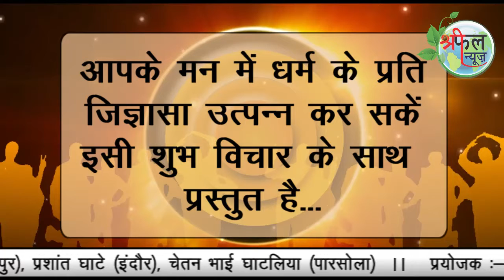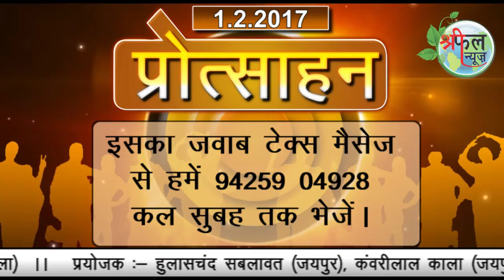भाग 197 Shreephal protsahan 1.2.2017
Shreephal Protsahan @1-2-2017@श्रीफल प्रोत्साहन # part 197 mai deke aaj ka sawal aur part 196 ka jawab avm vijeta ka naam